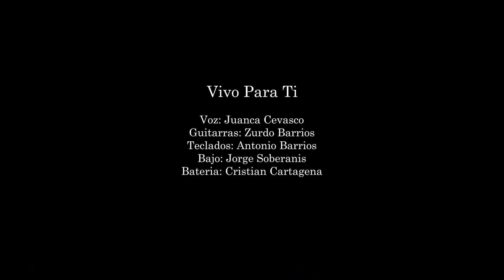Vivo para ti - Juanca Cevasco y su Banda desde casa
Vivo para Ti desde casa

Voz: Juanca Cevasco
Guitarras: Zurdo Barrios
Teclados: Antonio Méndez
Bajo: Jorge Soberanis
Batería: Cristian Cartagena